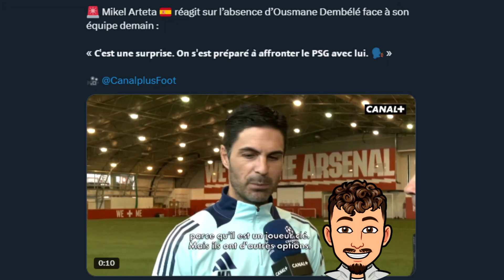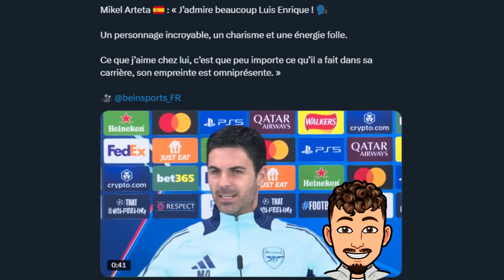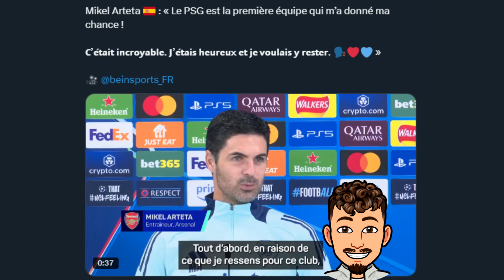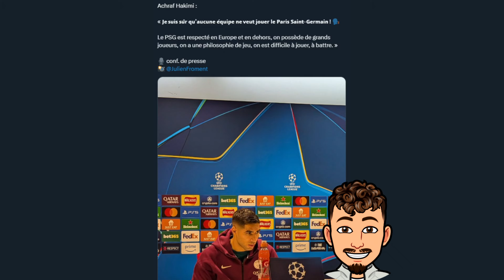Sans Dembélé victoire impossible pour le PSG face à Arsenal ?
Dans cette vidéo on va parler de Arsenal - PSG avec notamment aussi les déclaration de Mikel Arteta sur Dembélé , Luis Enrique et le PSG !